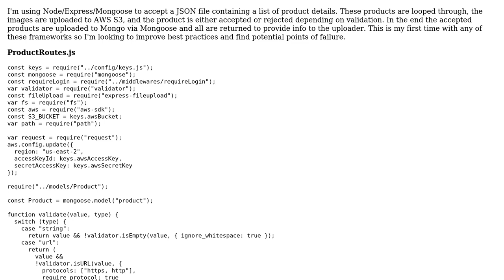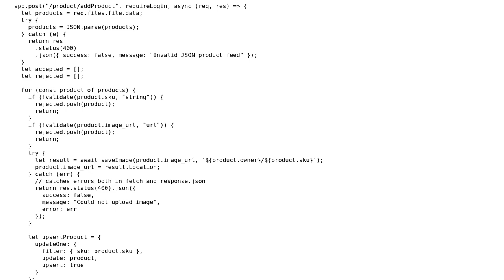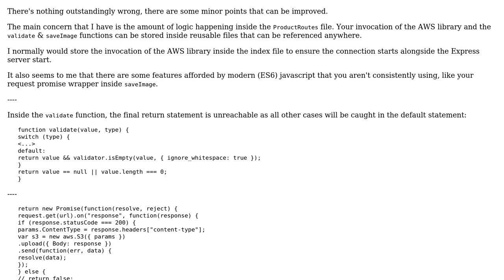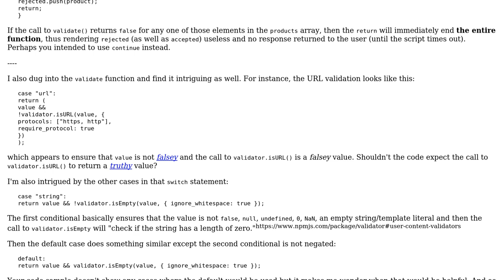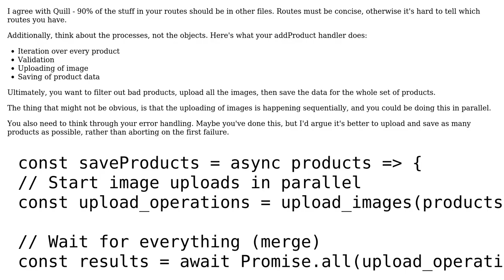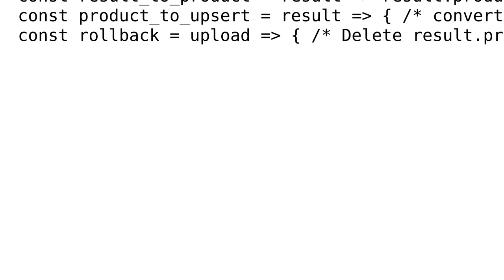Code Review: Upload .JSON product list to MongoDB and upload image to AWS S3 (3 Solutions!!)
Code Review: Upload .JSON product list to MongoDB and upload image to AWS S3

With thanks & praise to God, and with thanks to the many people who have made this project possible! | Content (except music & images) licensed under CC BY-SA | Music | Images & others | With thanks to user SAM OnELA user Quill user Johntron user DasBeasto and the Stack Exchange Network Trademarks are property of their respective owners. You are responsible for your own actions.